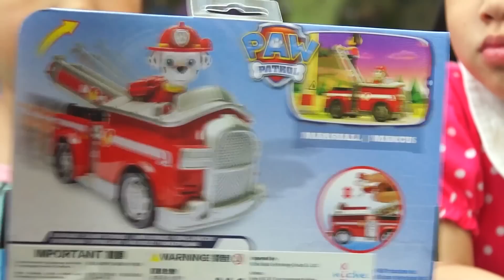汪汪隊立大功消防車玩具 毛毛玩具開箱